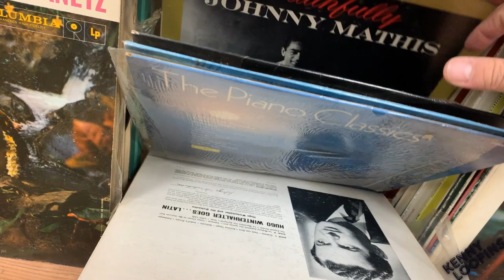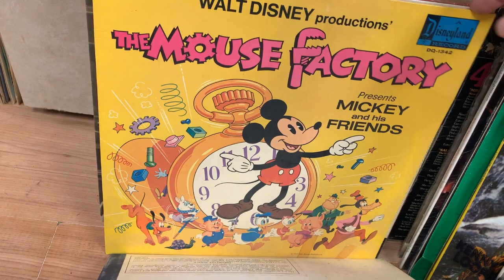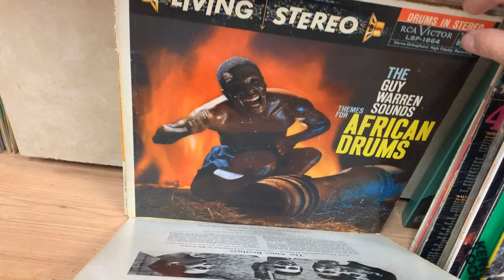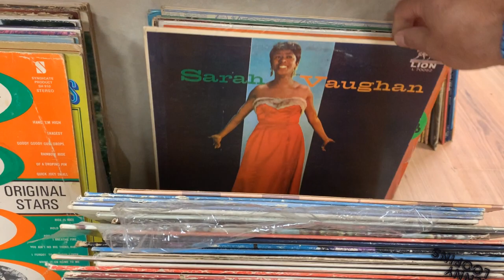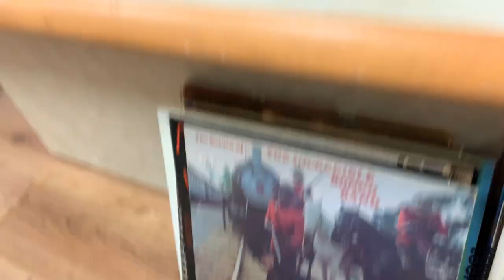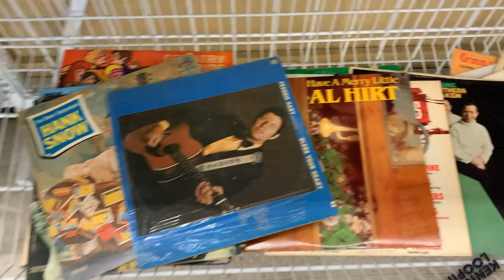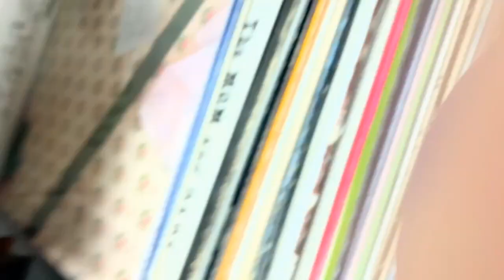crate digging vinyl records for beats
Ableton
Canva